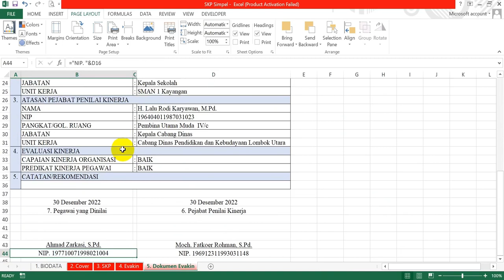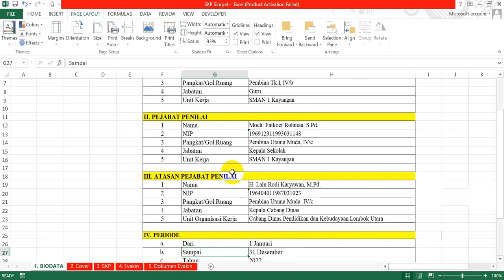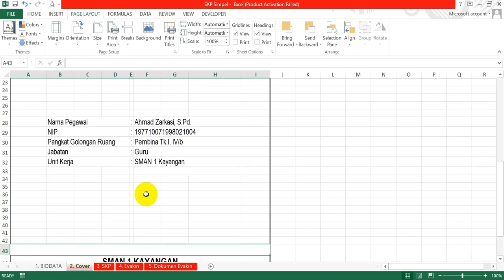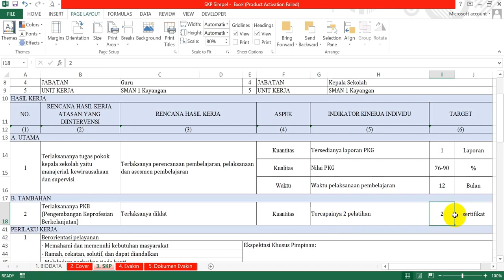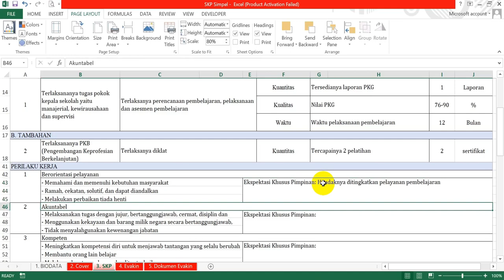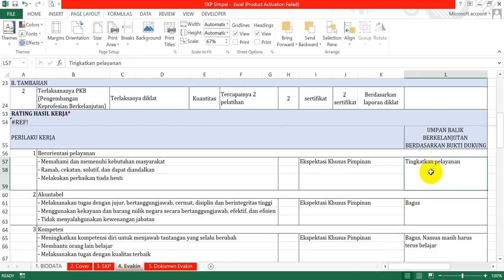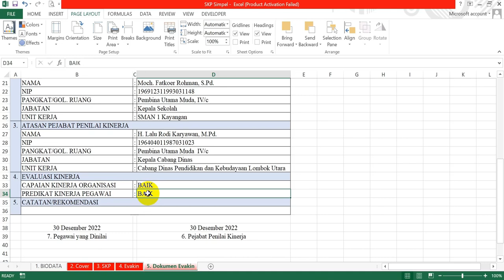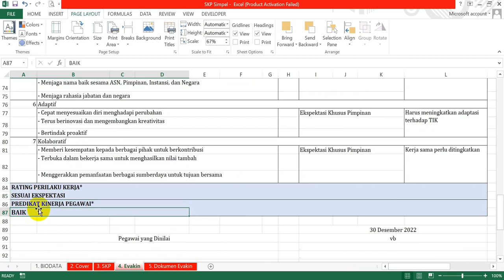SERI SKP 2022 #5: MUDAH, CEPAT, SIMPEL GAK PAKAI RIBET, HANYA 2 LEMBAR. SKP TERBARU 2022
Mudah, cepat, simpel, gak pakai ribet, hanya 2 lembar SKP terbaru 2022 berdasarkan permen PANRB 6 tahun 2022 dan edaran BKN 19 tahun 2022
Aplikasi dapat diunduh di tautan berikut